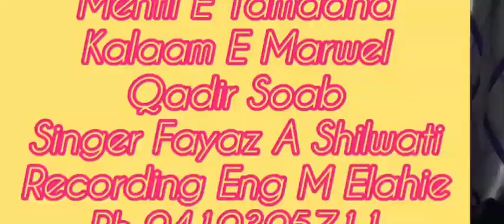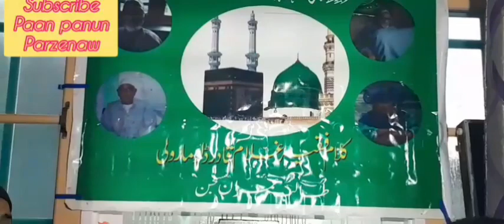Mehfil E Tammanna🌿klm.Marwel Qadir soab Ra🌴Sung by Suhail Fayaz Shilwati🌱At Marwel Lasjan.RecordM El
💐💐🍂Sufi Darbar🌴🌴🌴Sufi music
🍁🍁🍁🍁🍁Sufiyana songs🌿🌿🌿
🌷🌷🌷🌷Sufism